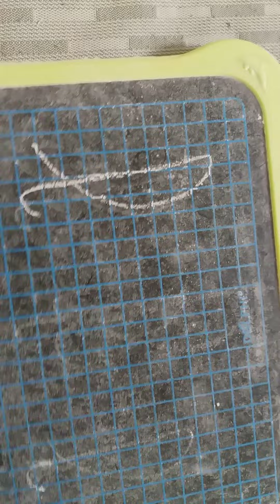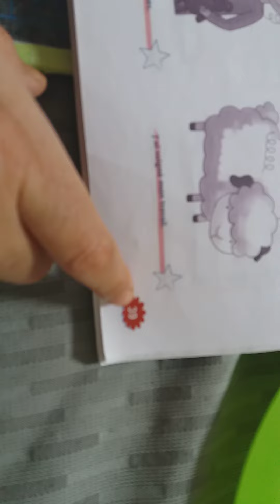ecriture lettre Lsur le sable vendredi15/05